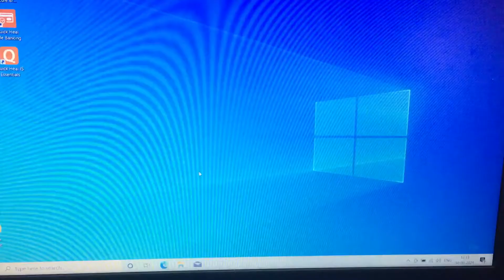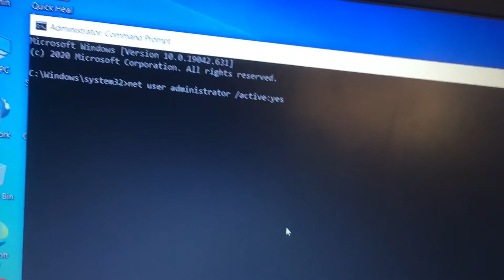Enable Administrator Account in Windows 10 using Command Prompt Solved!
Disable administrator account:
net user administrator /active:no